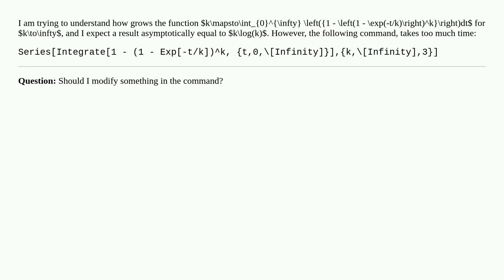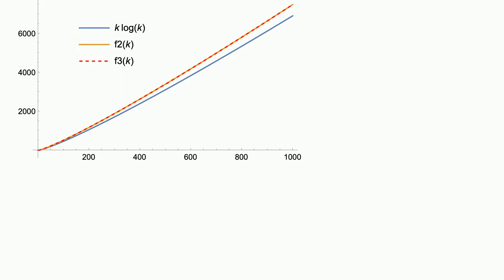Asymptotic integral computation takes too long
A special thanks goes out to the community

  calculus-and-analysis numerical-integration series-expansion